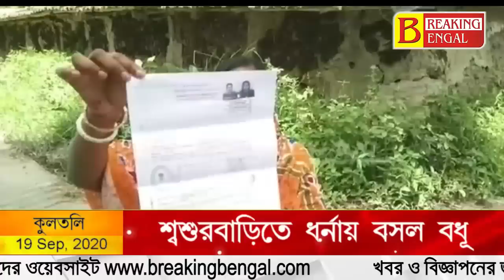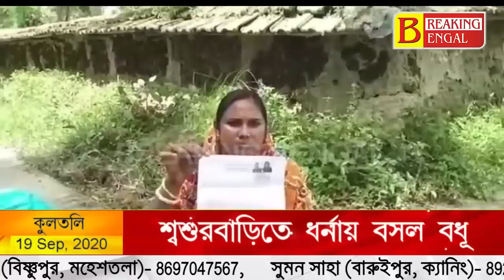কুলতলিতে বিয়ের ৫ বছর পরও বাড়িতে তুলতে নারাজ স্বামী। ধর্নায় বসল বধূ। Breaking Bengal